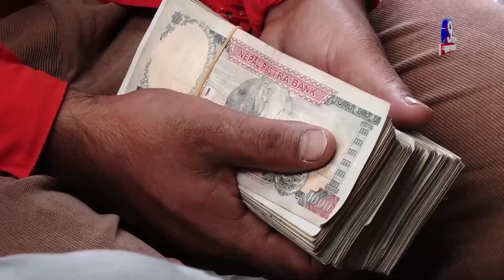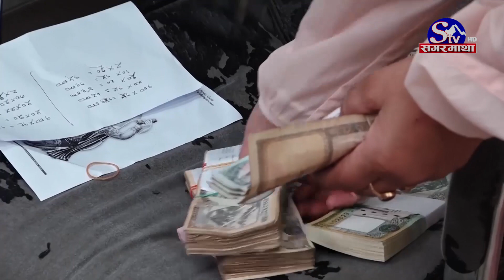मुलुक आर्थिक संकटतिर धकेलिदै | Sagarmatha Report